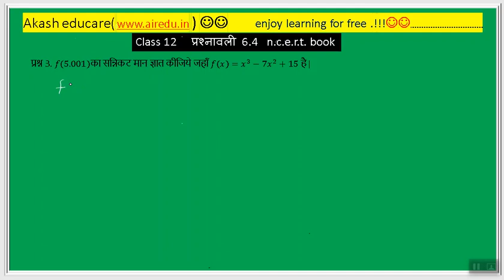class 12 math exercise 6.4q3